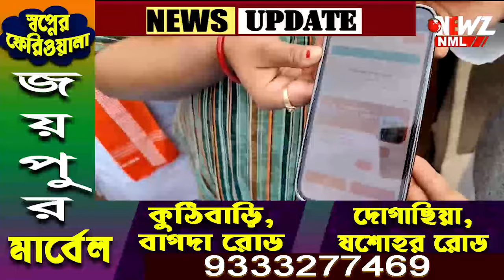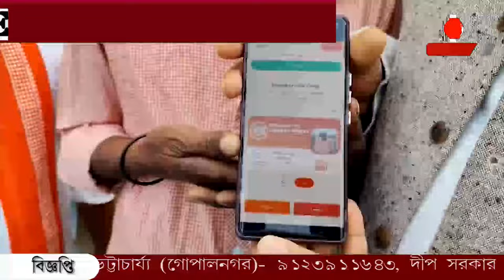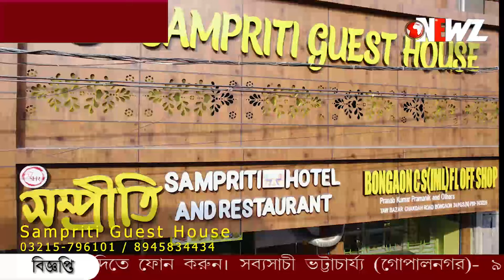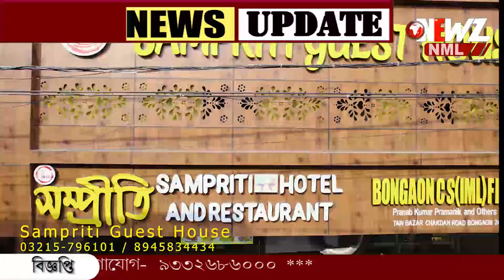বনগাঁ শহরে বিজেপির সদস্য অভিযান।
বনগাঁ শহরে বিজেপির সদস্য অভিযান।  দলীয় সংসদের হাত ধরে সদস্য অ্যাপে লগইন করলেন কর্মীরা । আগামী নির্বাচনের আগে এই কর্মসূচি অত্যন্ত গুরুত্বপূর্ণ মনে করছেন বিজেপি নেতৃত্ব।